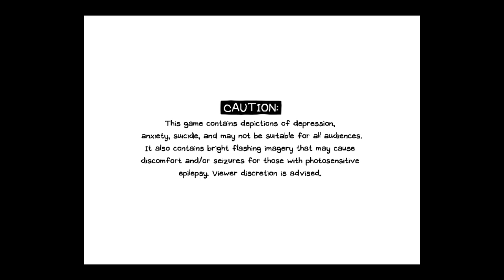OMORI Good ending title screen music.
Couldn't find it so decided to do it myself.

OMORI OST - 153 Do You Remember?